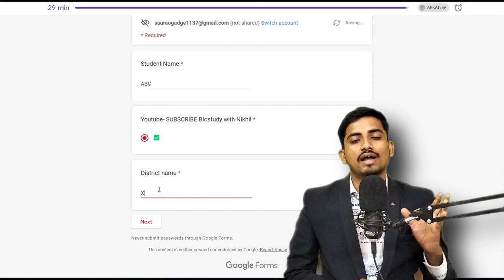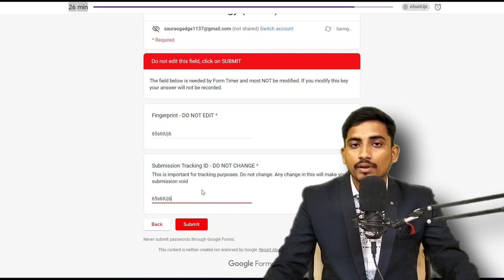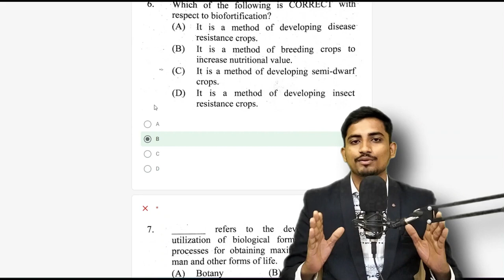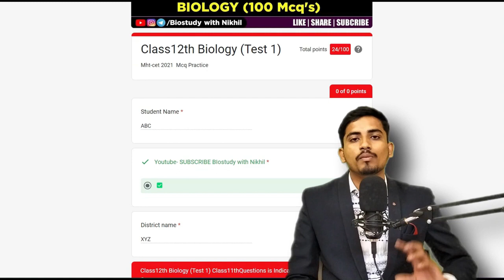Physics + Chemistry Mock Test -2 | Mhtcet 2022 Mock test | Mhtcet Biology Mock Test